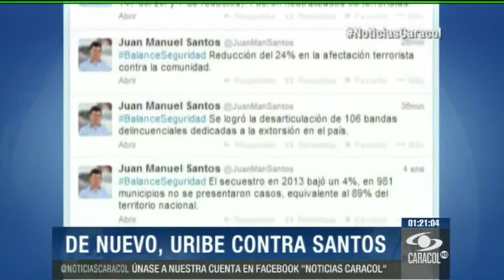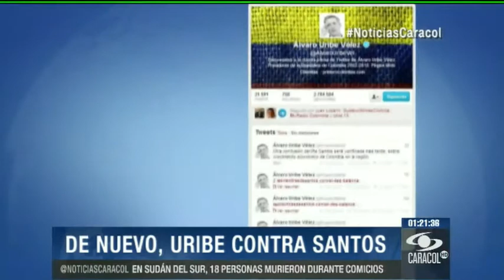Uribe refutó las cifras de seguridad presentadas por el presidente Santos 5 de enero de 2014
Fueron 17 los trinos del exmandatario en los que criticó el positivo balance del jefe de Estado colombiano.